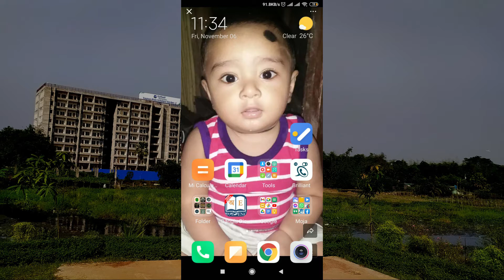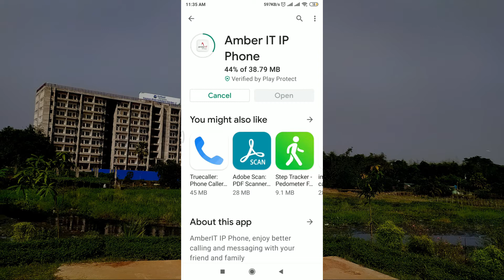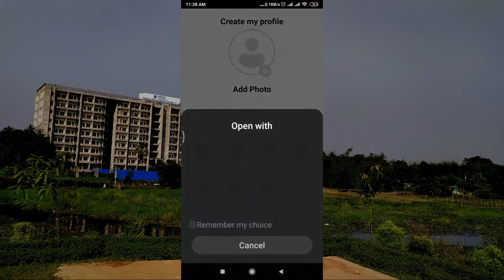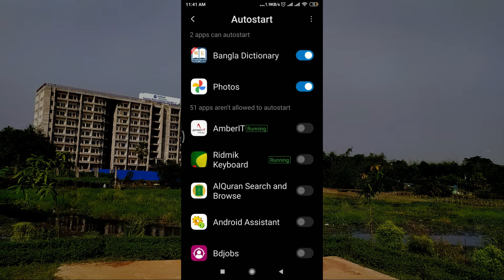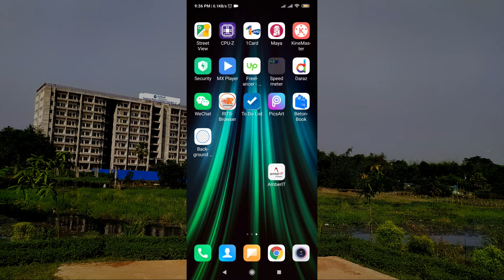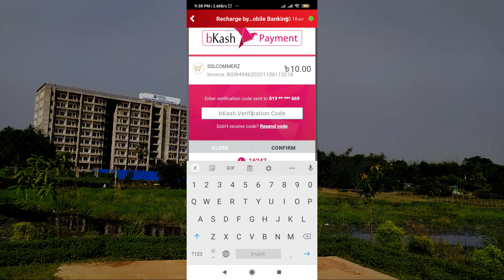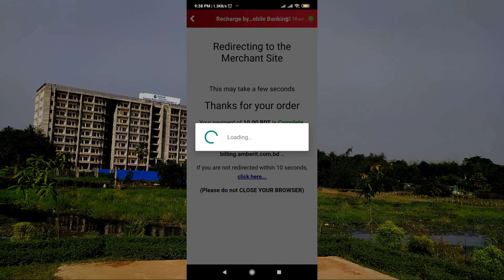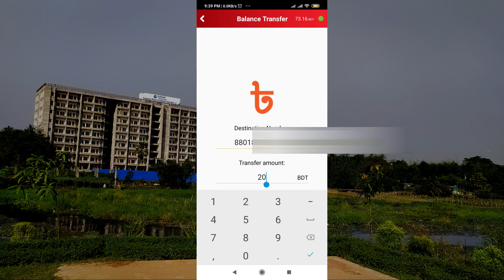Amber IT IP Phone জাতীয় পরিচয় পত্র নিবন্ধন পদ্ধতি | Amber IT IP Phone App Registration 2021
৩০ পয়সা প্রতি মিনিট কথা।  Amber It ip। Lowest Call Rate in BD।
1:43 - Registration
5:20 - Recharge amber Balance
7:24 - Balance Transfer